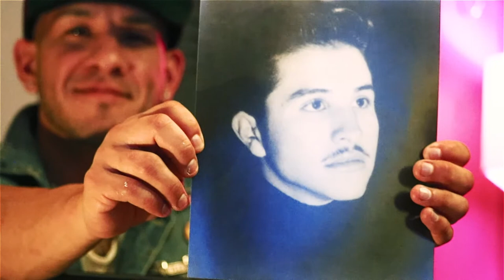Off The Couch Series - The Luckey Painter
From creating art on paper plates as a child to inspiring many across West Texas and beyond, San Angelo's own Gabriel Luckey is showing us all what it means to put your dreams on life's canvas.